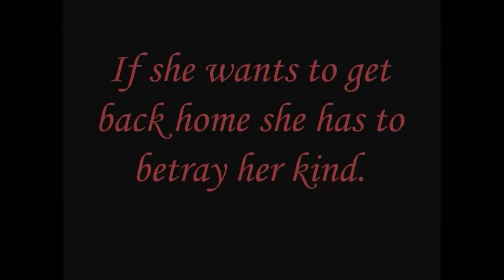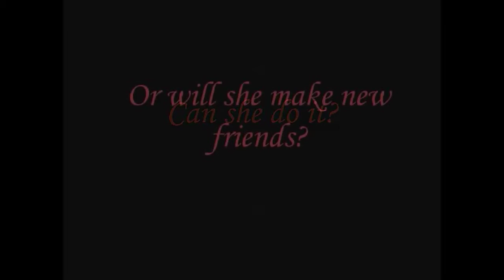The shadow society movie trailer project